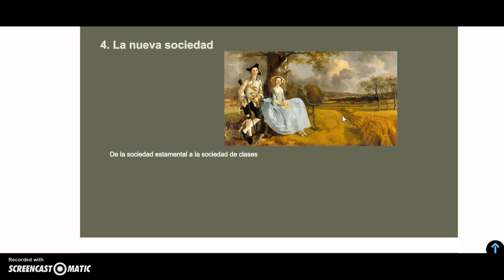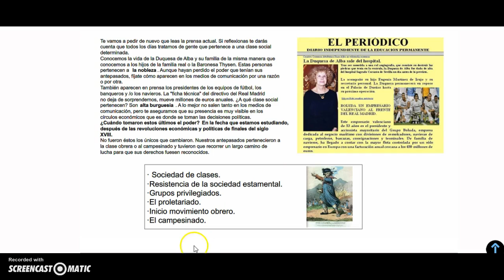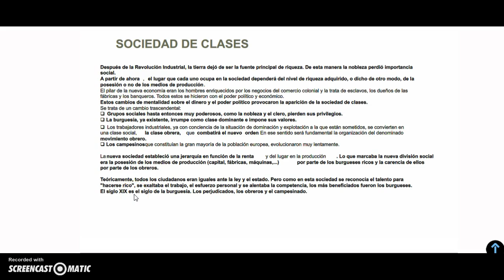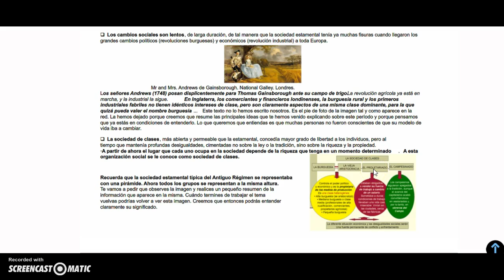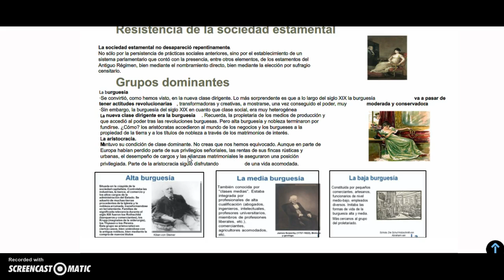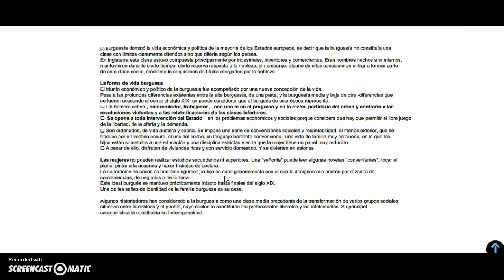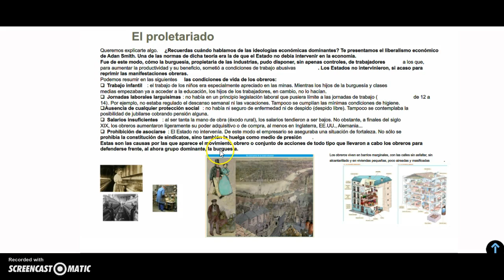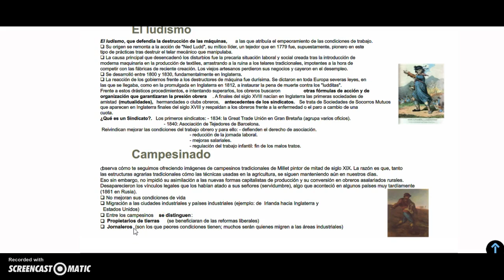FLIPPED BLOQUE I Apartado 1.4 Sociedad (1770-1815)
Acceso al apartado del blog de 1º de Bachillerato IES Ifach. Historia del mundo contemporáneo

Todos los vídeos de Geografía de segundo de bachillerato en esta página de mi blog
Todos los vídeos de Geografía de 3º ESO en esta página de mi blog
Todos los vídeos de Historia del Mundo Contemporáneo en esta página de mi blog